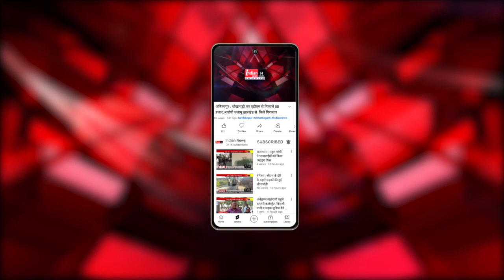Vande Bharat: मध्य प्रदेश को पहली 'वंदे भारत एक्सप्रेस' की जल्द मिलेगी सौगात,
Indian News : प्रदेश की पहली वंदे भारत एक्सप्रेस ट्रेन इंदौर से जनवरी में शुरू होने की संभावना है। इंदौर-जयपुर और इंदौर-जबलपुर के लिए ट्रेन को चलाने का प्रस्ताव है। कयास लगाए जा रहे हैं कि प्रधानमंत्री नरेंद्र मोदी जल्द तारीख का ऐलान कर सकते हैं।

रेलवे ने इंदौर से जयपुर के बीच चलने वाली वंदे भारत एक्सप्रेस ट्रेन को चलाने की तैयारी लगभग पूरी कर ली है। वंदे भारत ट्रेन जयपुर के दुर्गापुरा से दोपहर 3.10 बजे चलेगी। ये सवाई माधोपुर, नागदा, उज्जैन से होते हुए रात 12.15 बजे इंदौर पहुंचेगी। वापसी में ये ट्रेन सुबह 5.50 बजे चलकर उज्जैन, नागदा, सवाई माधोपुर होते हुए दुर्गापुरा पहुंचेगी। जबलपुर के लिए भोपाल के रास्ते ही इस ट्रेन को चलाया जा सकता है। सांसद शंकर लालवानी ने भी रेलवे अफसरों से चर्चा कर जानकारी ली है। गौरतलब है कि इंदौर और जयपुर के बीच वंदे भारत ट्रेन का रूट उज्जैन वाला रहेगा, जो 52 सेकंड में 100 किलोमीटर का सफर तय करेगी

Our Links